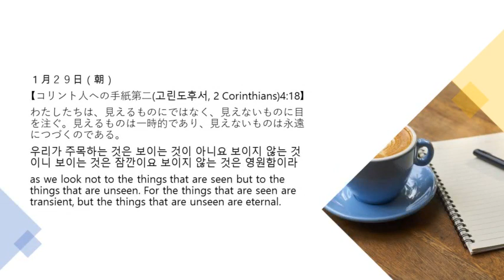1月29日朝 365日のみことば 朝に夕に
Charies Haddon Spurgeon1834～1892年朗読藤田加織牧師 編集 柳在民牧師